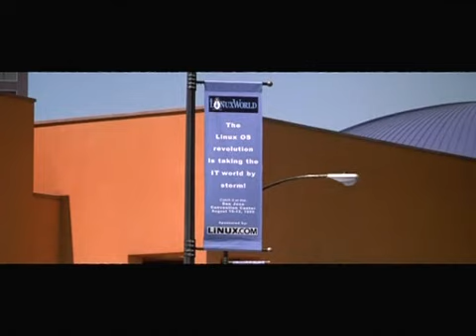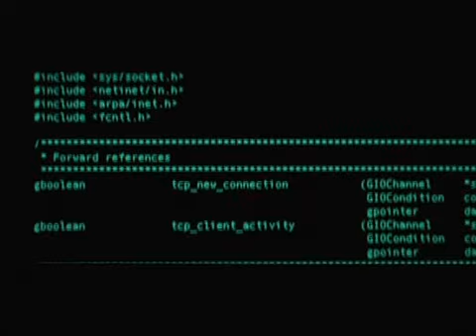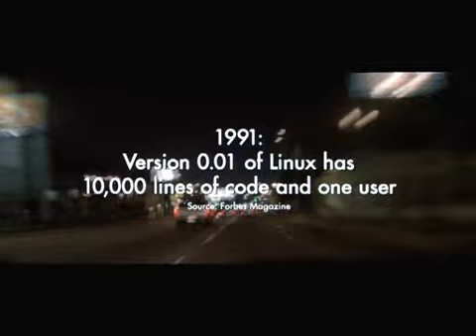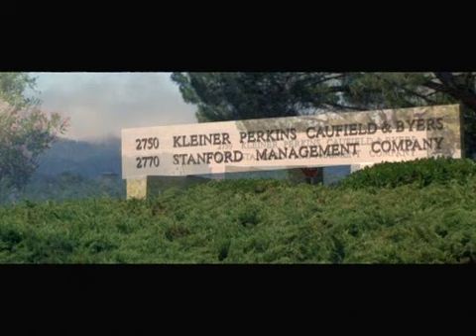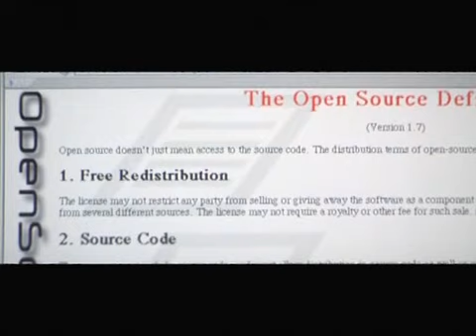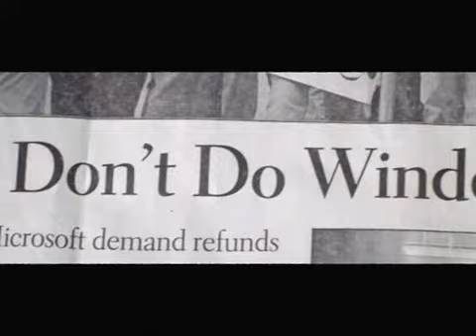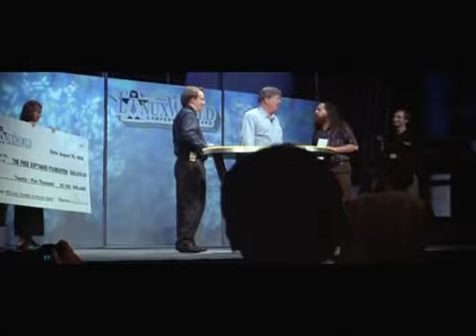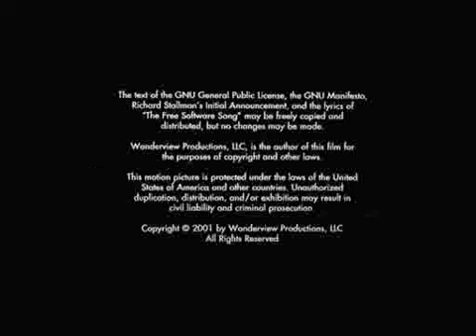Revolution OS | Informative Video On Linux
INTERVIEW SUBJECT'S BIOS:

LINUS TORVALDS

In 1991 Torvalds created the Linux kernel (the unifying program for a Unix-like operating system) at age twenty-one while enrolled at the University of Helsinki in his native Finland.

RICHARD STALLMAN

Stallman founded the GNU Project in 1984 in an attempt to create his own Unix-like operating system that was freely shareable. He also started the Free Software movement to espouse his political agenda of freely-shared intellectual property. Stallman's philosophical and technical work became the foundation for Linux and the Open Source movement.

BRUCE PERENS

Perens authored the Open Source definition and currently works as an Open Source evangelist for Hewlett-Packard.

ERIC RAYMOND

Raymond authored the paper "The Cathedral and the Bazaar" which brought outside attention and understanding to the sociological underpinnings of the Open Source movement.

BRIAN BEHLENDORF

Behlendorf is one of the original co-developers of the Apache Web Server. Apache is the most commonly used web server in the world with almost 60% of the market. Apache was the first "killer app" for Linux.

MICHAEL TIEMANN

In 1989 Tiemann co-founded the first company based upon the GNU Project technology and principles of the Free Software movement. Tiemann is currently the CTO of Redhat Software, the most prominent Linux company.

LARRY AUGUSTIN

Augustin co-founded VA Linux Systems, one of the first companies based upon the Linux operating system. VA Linux Systems was a key early supporter of Linux and the Open Source movement. VA Linux System also set the record for the highest opening price for and IPO. On December 9, 1999, its first trade was at $299 per share. Currently, the stock trades around $5 per share.

FRANK HECKER

Hecker is a former Netscape systems engineer that authored a key internal white paper that advocated Netscape releasing its source code to the public.

ROB MALDA

Malda (a.k.a. CmdrTaco) is the editor of the famous hacker website Slashdot.

MARC MERLIN

Merlin is the president of Silicon Valley Linux Users Group.
"Revolution OS" tells the inside story of the hackers who rebelled against Microsoft and created GNU/Linux and the Open Source movement. Microsoft fears GNU/Linux, and rightly so. GNU/Linux and the Open Source & Free Software movements arguably represent the greatest threat to Microsoft's way of life.
Initial release: 2001
Director: J. T. S. Moore
Initial DVD release: September 30, 2003
Screenplay: J. T. S. Moore
Music composed by: Christopher Anderson-Bazzoli
Cast: Richard Stallman, Linus Torvalds, Eric S. Raymond, Bruce Perens, Brian Behlendorf

Just Sharing a Great Documentary on the Linux OS and the hacker era.